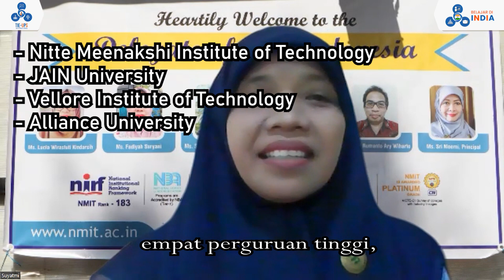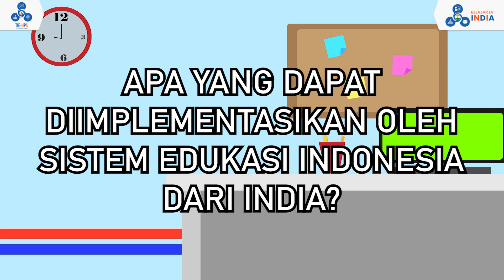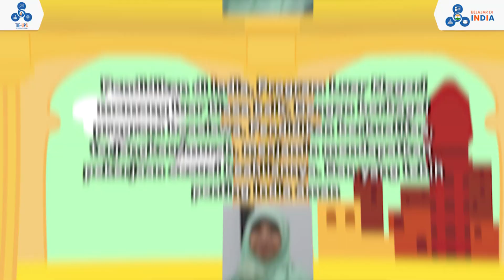Kepala Sekolah INDONESIA Baru Balik Dari INDIA, Bagaimana Pendapatnya?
Halo mere dost! Pada video hari ini, kita akan meninterview Kepala Sekolah SMAN 8, Ibu Sri Suyatmi. Kita akan mendengar opini beliau tentang India. Yuk langsung simak videonya!
Song used in the video:
🎶 Various Pokémon City Music by Nintendo